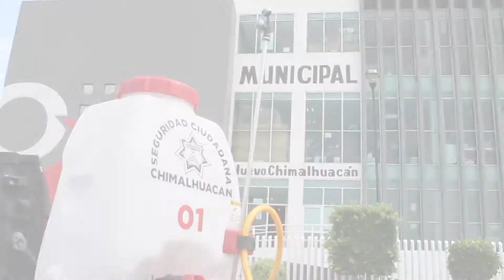DURANTE LA CONTINGENCIA POR COVID-19 INSTRUMENTAMOS VIGILANCIA SANITARIA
Como parte de la estrategia que impulsa el Gobierno de Chimalhuacán para prevenir contagios de Coronavirus, durante la Jornada Nacional de Sana Distancia y el regreso a la Nueva Normalidad la Policía Municipal aplica Vigilancia Sanitaria en los 98 barrios y colonias de la demarcación, en lo que va de la emergencia ha realizado:

480 JORNADAS DE SANITIZACIÓN en más de 12 mil unidades, bases y estaciones del sistema de transporte Mexibús; 30 espacios públicos, calles, avenidas, plazas y comercios de artículos de primera necesidad.

Diariamente en las seis Regiones y 19 Cuadrantes en los que está  dividido el territorio municipal los policías sanitizan puntos de afluencia de personas, combis, minibuses, camiones, taxis, mototaxis, vehículos particulares, además de repartir dotaciones personales de gel antibacterial a usuarios, para seguridad de los chimalhuacanos.

• Distribuimos 80 MIL LITROS DE SANITIZANTE Y 6 MIL LITROS DE GEL ANTIBACTERIAL en todo el municipio

DIFUNDIMOS MEDIDAS DE SANA DISTANCIA

Todos los días, con altavoces en las patrullas recorremos calles y avenidas para exhortar a la población, QuédateEnCasa, LávateLasManos, si tienes que salir a trabajar o comprar artículos de primera necesidad lleva contigo gel antibacterial y utiliza cubrebocas.

ENTREGAMOS APOYOS ALIMENTARIOS A FAMILIAS VULNERABLES

En apoyo a familias, quienes se quedaron sin trabajo y recursos económicos durante la pandemia, 460 POLICÍAS Y PERSONAL ADMINISTRATIVO DONAN PARTE DE SU SALARIO para repartir semanalmente artículos de primera necesidad, DURANTE CUATRO MESES HAN REPARTIDO SEIS MIL despensas, invirtieron mediante un esfuerzo personal hasta el momento 600 mil pesos.

PARA LA SEGURIDAD DE NUESTROS POLICÍAS

Les entregamos 800 googles al mismo número de efectivos, quienes diariamente salen a las calles a cumplir con su labor de proteger a la ciudadanía, repartimos mil cubrebocas todos los días.

Para las jornadas de sanitización adquirimos 3 MAQUINAS ASPERSORAS DE SANITIZANTE, 3 MIL TRAJES DE BIOSEGURIDAD, 500 CARETAS, 3 MIL MASCARILLAS KN95 Y 120 MIL CUBREBOCAS.